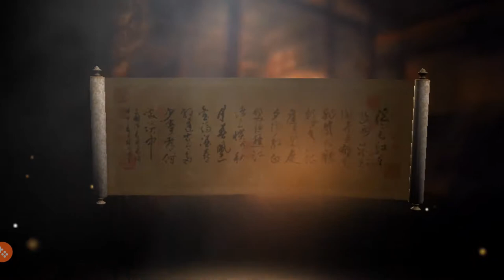20+ RED STAR SCROLL OPENED!!